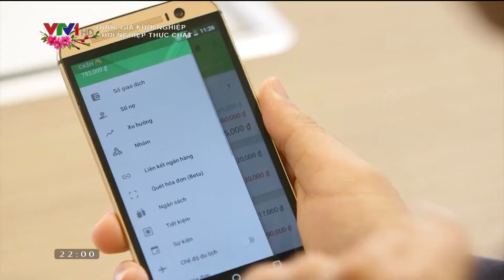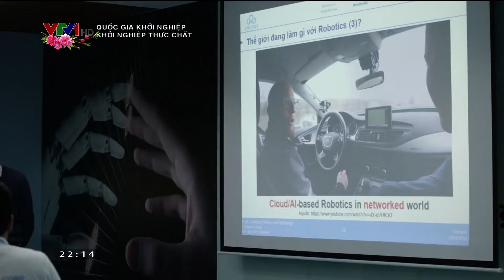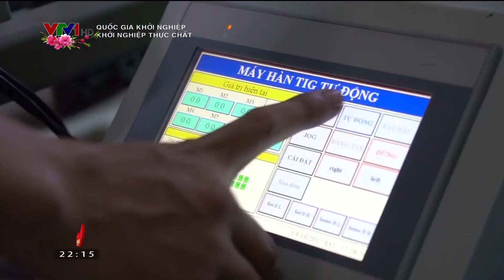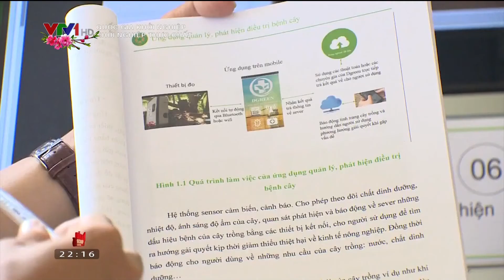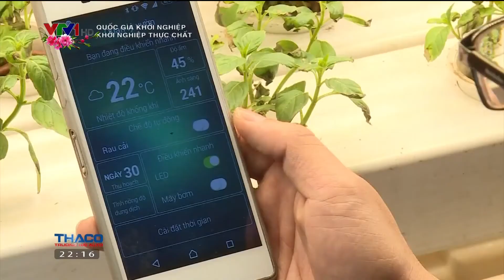[CMC] | Chương trình "Quốc gia Khởi nghiệp" (Startup Nation)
Chương trình "Quốc gia Khởi nghiệp" (Startup Nation) phát sóng Tết Mậu Tuất trên VTV1 với chủ đề "CEO và vai trò truyền lửa cho khởi nghiệp sáng tạo" giới thiệu phòng thí nghiệm CMC LAB thuộc Viện Nghiên cứu Ứng dụng CMC (CIST) và buổi trình bày về xu hướng sử dụng robot trên thế giới và hướng phát triển robotics tại Việt Nam.

Chủ tịch HĐQT/TGĐ Tập đoàn Công nghệ CMC Nguyễn Trung Chính chia sẻ: "Sức mạnh của tổ chức là sức mạnh con người, tôi nghĩ các bạn nhân viên trẻ luôn cần có sự dẫn dắt và truyền lửa của chính người CEO để khích lệ các ý tưởng sáng tạo của họ."